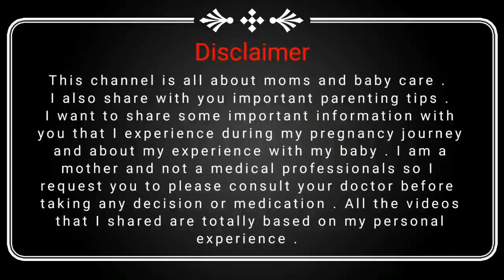Best Shampoo For Babies | Which Shampoo is Best For Babies | Best Baby Shampoo | Baby Hair Care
বাচ্চাদের জন্য যেকোনো ধরনের প্রোডাক্ট ব্যবহার করার আগে আমরা বিশেষভাবে সচেতন হই যেন সর্বাধিক সঠিক প্রোডাক্টটি আমরা আমাদের বাচ্চাকে দিতে পারি। । সেক্ষেত্রে শিশুদের জন্য ব্যবহৃত শ্যাম্পু সাবান প্রভৃতিতে ঠিক কোন ধরনের কেমিক্যাল উপকরণ ব্যবহৃত হচ্ছে সেটা আমাদের জানা দরকার । আজকের ভিডিওতে আমি সকলের সঙ্গে শেয়ার করলাম বাচ্চার শ্যাম্পু কেনার পূর্বে কোন কোন বিষয়গুলো দেখা প্রয়োজন । ধন্যবাদ ।

related queries solve:
best baby shampoo for hair growth
best baby shampoo and baby wash
best baby shampoo for hair
best shampoo for baby hair growth
best shampoo for baby hair
best kids shampoo
best baby shampoo in India
how to select the best baby shampoo
baby hair care shampoo
baby hair care
which baby shampoo is best for baby
best baby shampoo for babies
names of the best baby shampoo
best shampoo for babies
bacchader jonno sob thake valo shampoo ki
বাচ্চাদের কোন শ্যাম্পু দেওয়া উচিত?
বাচ্চাদের জন্য সবথেকে ভালো শ্যাম্পু কি?
বেবিদের জন্য ভালো শ্যাম্পু
বাচ্চাদের জন্য কোন শ্যাম্পু ভালো?